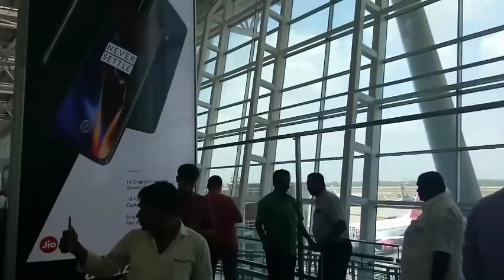Shirdi Airport | Sai Baba | शिरडी हवाईअड्डे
Dosto aaj hum, sai ke darbar me jaane ke hawai ytra ka pratibandha kiya hai yani ki shirdi me pahli baar airport bana hai to shirdi ka airport kis tarah se contruct kiya hai usko dekhtte hai..

v=3d9ca1lrUW8&t=34s

v=wPBjV7i0pxI&t=82s